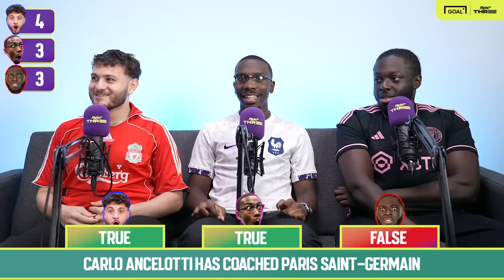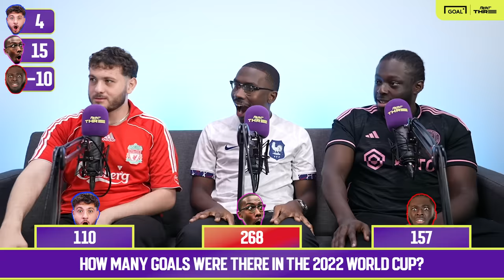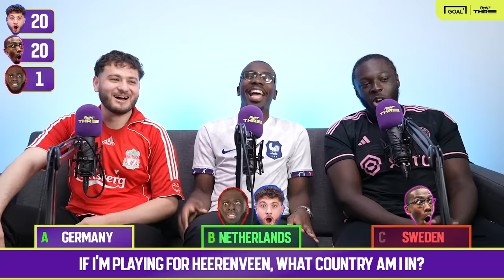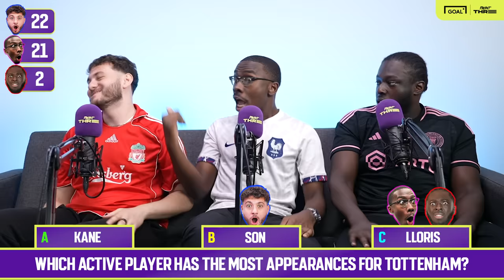We PLAYED the DEFINITIVE FOOTBALL QUIZ TOURNAMENT 🔥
Front Three football content creators Yarns, DSK, Ali and Juwon play the definitive football knowledge tournament in a battle royale mode across six different football quizzes that end up crowning just one of the contestants in the most tense final in the history of GOAL's Front Three.

GAMES:

Intro 00:00 - 00:22
True or False 00:23 - 3:49
Secret Bets 3:50 - 12:03
Who Am I? 12:04 - 16:32
Football Trivia 16:33 - 20:00
Career Path Challenge 20:01 - 22:23
Final 22:24 - 25:21